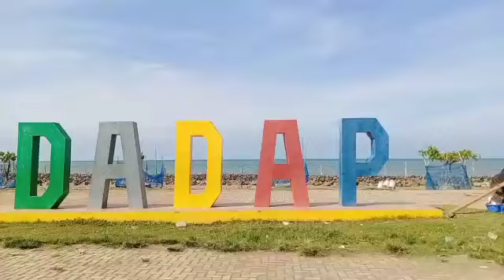Laut Dadap Indramayu||Mau Ke Pasar Mampir Ke Laut(Qori Vlog)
Tujuan e ke pasar bareng anakku NO2(nok Mays),Mala mampir ke laut dadap Indramayu, beginilah keindahan  suasana laut Dadap Siang hari,Simak video ini sampai selesai Ya guys, Jg lupa untuk, Like Subscribe Commen And Share Thank You.